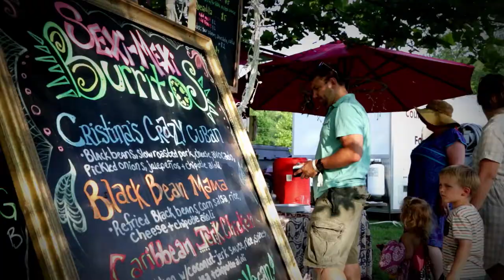Watermelon Park Fest 2017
14th annual Watermelon Park Fest to feature The Del McCoury Band,  Marty Stuart and his Fabulous Superlatives, Keller Williams and many more

The fourteenth annual Watermelon Park Fest will take place September 21 through 24, 2017 at Watermelon Park in Berryville, VA. The weekend will include performances by the Del McCoury Band, Marty Stuart and his Fabulous Superlatives, Keller Williams, The Seldom Scene, The Dead South, the Quebe Sisters, The Bumper Jacksons, local favorites Furnace Mountain the Woodshedders and many more. A full listing of bands can be found on the web

“We are honored to have legends of Country and Bluegrass music Del McCoury and Marty Stuart to celebrate this years festival,” said Shepherd’s Ford co-founder Frazer Watkins. “The lineup we have this year is simply superb and includes some of the most talented artists in the industry,” added Watkins’ partner Dave Van Deventer.

Located on the banks of the Shenandoah River, Watermelon Park has been the home of Shepherd’s Ford Productions events for twelve years, with the inaugural Watermelon Park Fest in 2004. In addition to the performances, the festival also offers a variety of workshops, as well as activities for children. Festival goers may also enter one of three contests: the Eastman Mandolin Pickin’ Contest, the Fairbuilt Guitar Pickin’ Contest, or the $1000 Band Contest.

4 day passes including camping are $120, Day Tickets for Watermelon Park Fest are $70 and can be purchased or at the event. More information on the event, including a schedule for the weekend, can be found